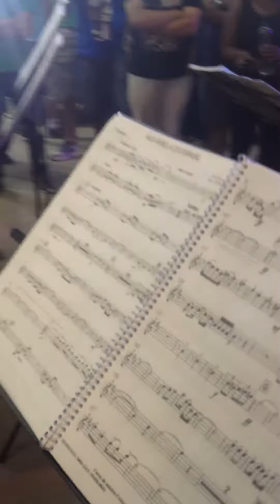ALUNOS DO CURSO CRISSOM NO EXPOMUSIC 2015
Apresentação da banda Crissom na EXPOMUSIC 2015.